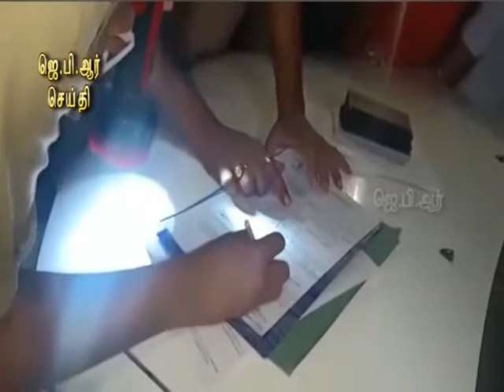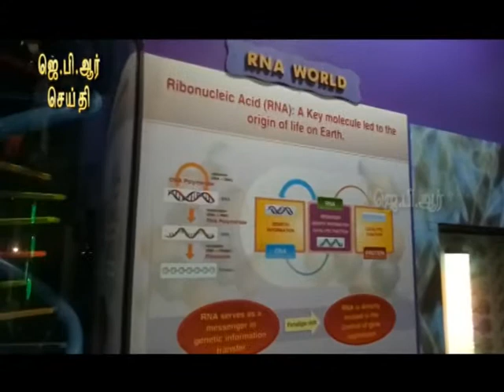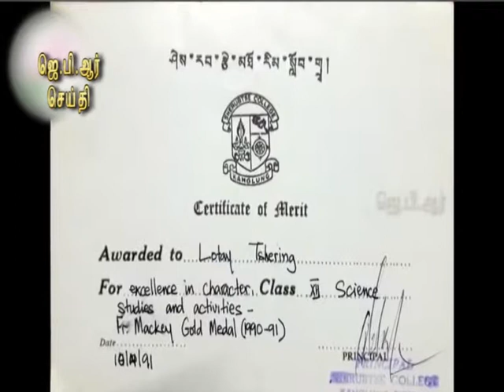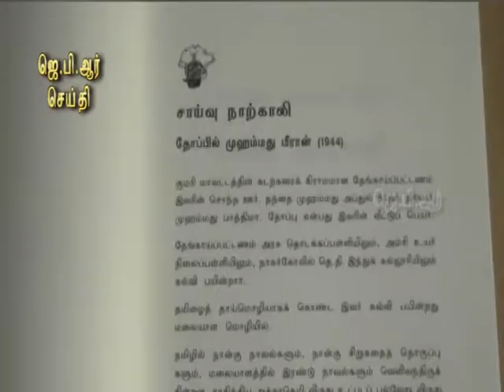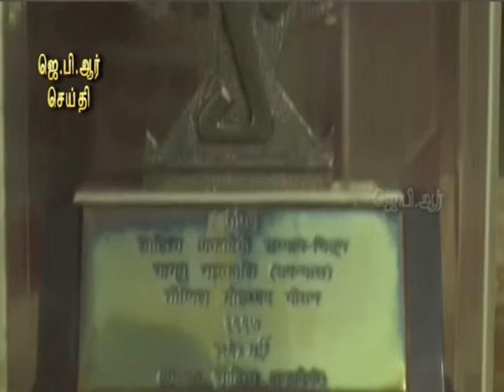10 05 19 TAMIL NIGHT NEWS